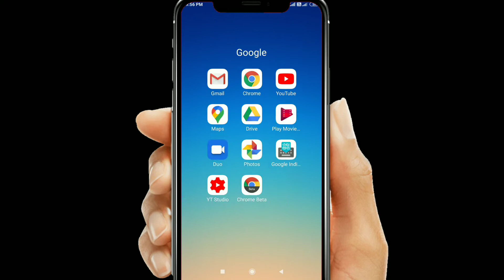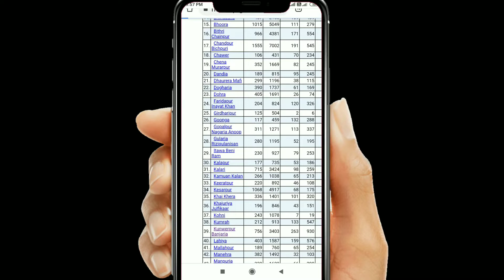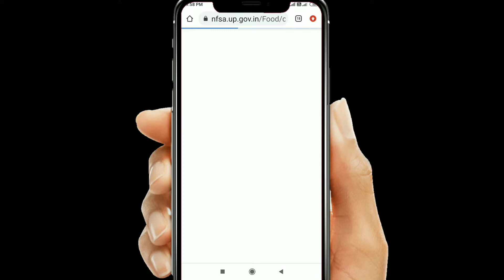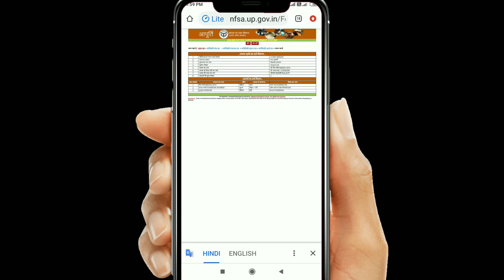Ration Card List 2021 | Ration Card Kaise Check Kare | राशन कार्ड नई लिस्ट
List yahan se check Karen

Hello doston mera naam hai Rahul Swagat hai aap sabhi ka Hamare YouTube channel Rahulzone Mein doston aaj kis video me aapko batane Wale Hain Ki naye Rationcardlist Jari ho chuki hai usmein aap apna Naam kaise check kar sakte hain RationCard Kaise Check Kare

 rashan card suchi

 ration card search by name

 ration card list 2021 kaise dekhe

 rashan card list 2021 up

rashan card list 2021

how to check ration card list in up 2021

 nfsa ration card list 2021